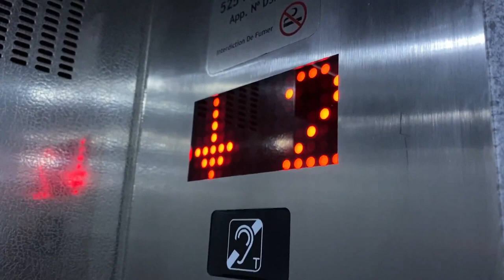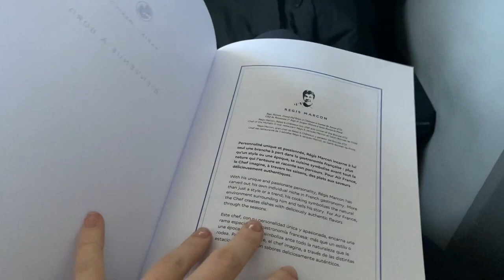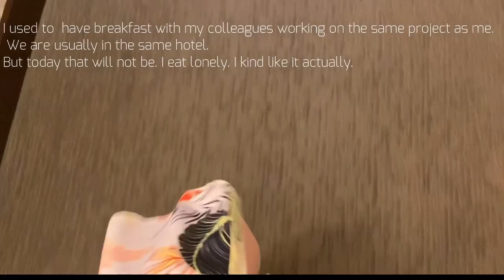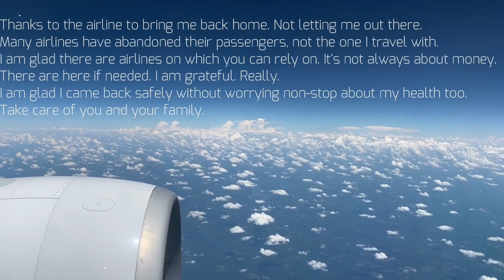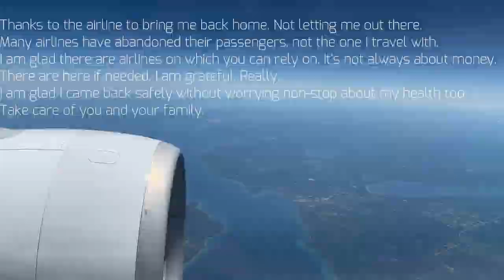VLOG : I TOOK A PLANE...